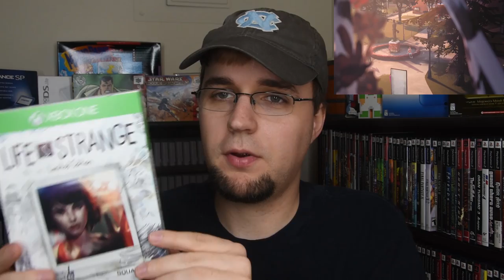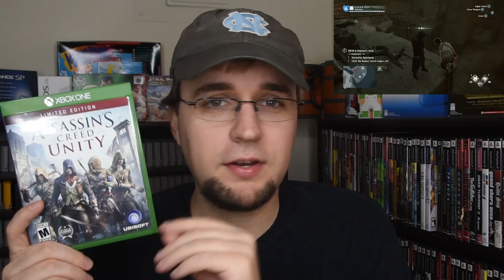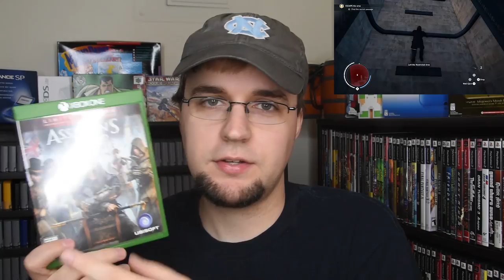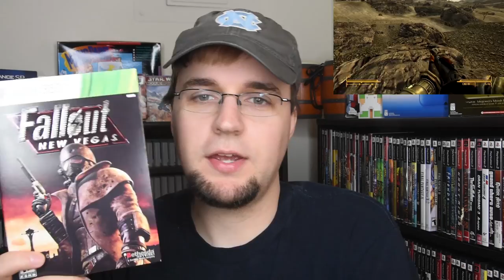Games I Beat (2016)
Today I talk about games I beat in 2016!

Games mentioned:

Pokémon Blue

Pokémon Yellow

Pokémon Crystal

Fallout 4

The Division

Borderlands: The Handsome Collection